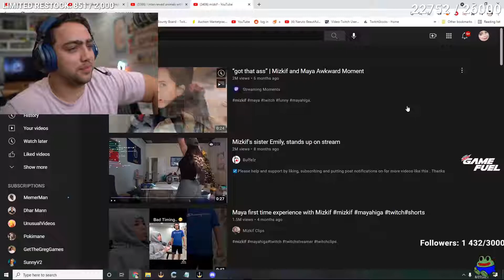Mizkif checks his highest viewed videos :D (Mizkif)